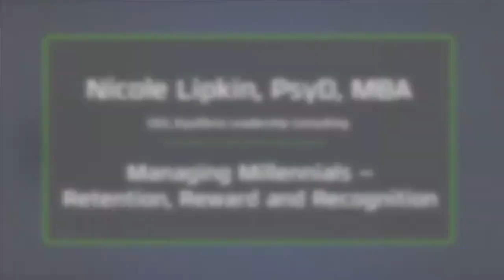Managing Millennials - Retention, Reward and Recognition with Nicole Lipkin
Can improving the way you manage Millennials improve engagement for your entire workforce? In this course, Dr. Nicole Lipkin teaches you how to manage for retention and improve the relationships between the four generations in today’s workplace.